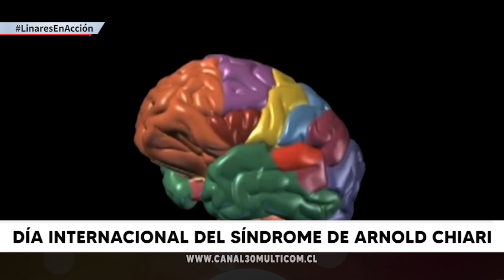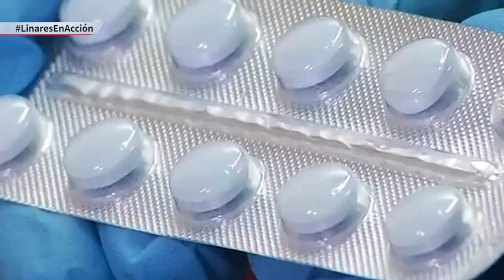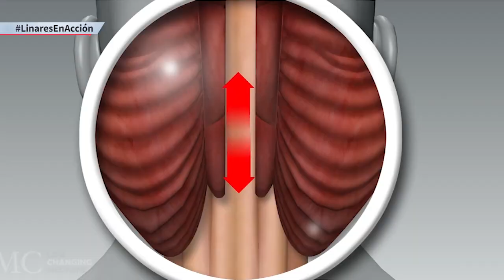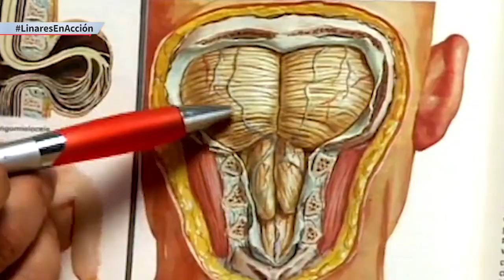NOTA DÍA INTERNACIONAL DEL SÍNDROME DE ARNOLD CHIARI 27 09